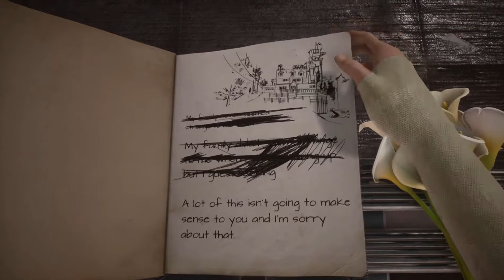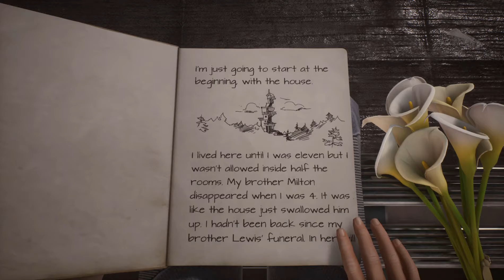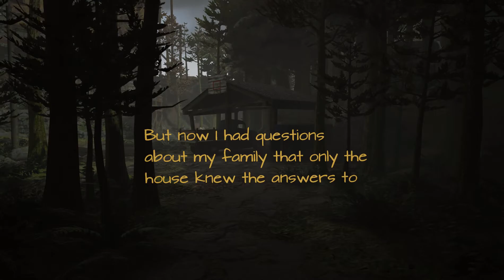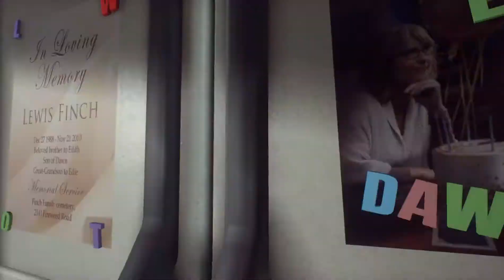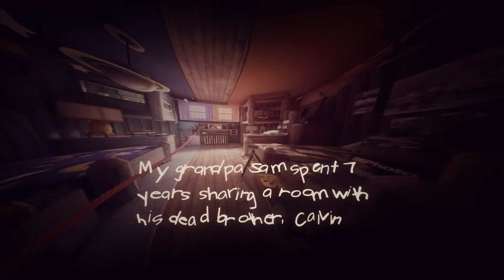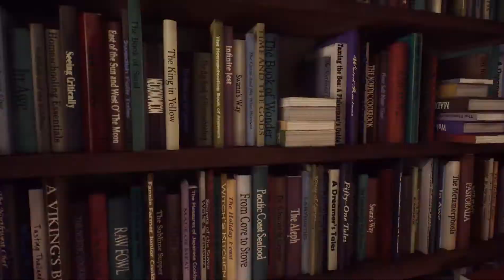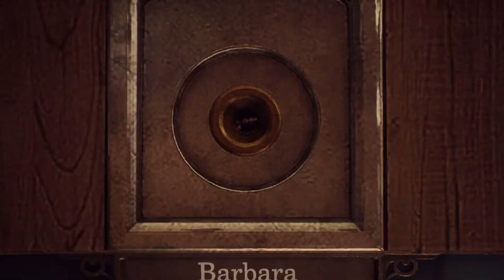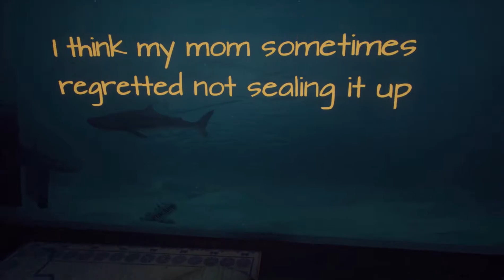What Remains of Edith Finch - Part 1 - Welcome Home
What Remains of Edith Finch. A family curse has wiped out generations of Finches.  Edith Finch will journey to the house that is a mausoleum dedicated to her family...and a memorial of how they died.  Will the revelations she finds set her free or just bind her tighter to the curse and its deadly embrace.